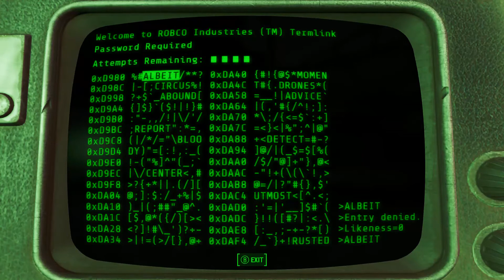Let's Play - Fallout 4 : Automatron - 5